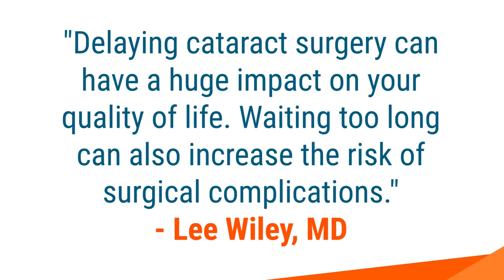Did You Know with Lee Wiley, MD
Founded in 1923, Charlotte Eye Ear Nose & Throat Associates, P.A. (CEENTA) has nearly 150 providers in almost 20 locations bringing specialty care to the community.

CEENTA provides comprehensive pediatric and adult eye, ear, nose and throat care, and a variety of additional services. These services include but are not limited to: audiology, allergy treatment, cataract surgery, cochlear implants, cornea diseases, diabetic eye care, facial plastics, glaucoma treatment, head and neck cancer, neuro-ophthalmology, oculoplastics, optical and contact lenses, pediatric airway care, sleep apnea treatment, thyroid treatment, and voice and swallowing care.